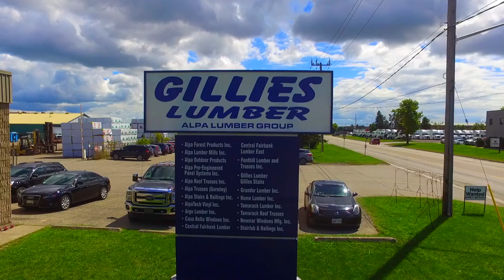Gillies Lumber Fly Over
An aerial view of Gillies lumber's extensive inventory and lumber yard.